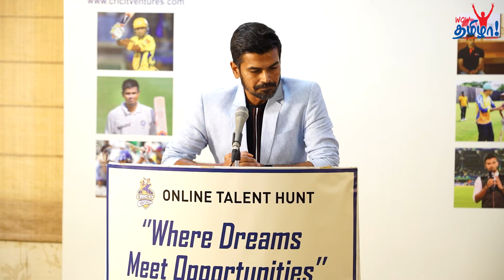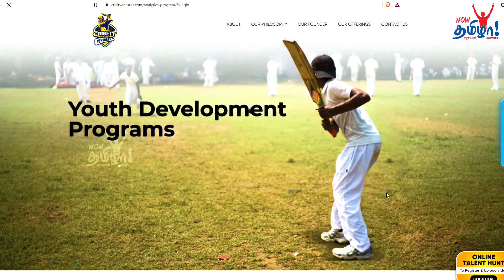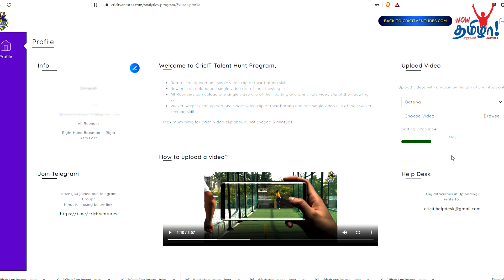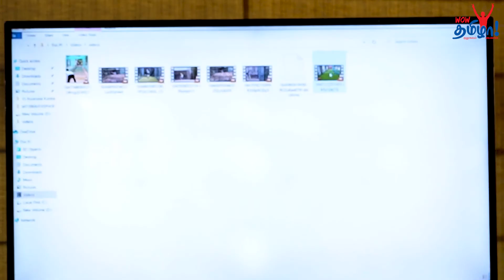இலவசமாக கிரிக்கெட் கற்றுக்கொள்ள உதவும் பத்ரிநாத் | CRIC IT Ventures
For More Exclusive and Interviews ⤸